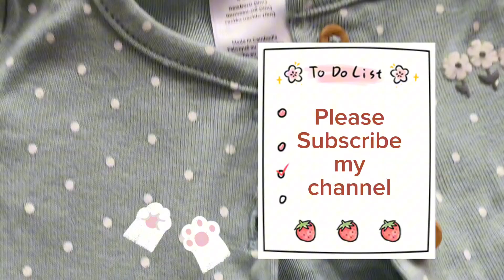🐣Baby’s first CLOSET ! 🐦🍼 diy #2024 kidsvideo sweet baby nurseryrhymes closet clothing #